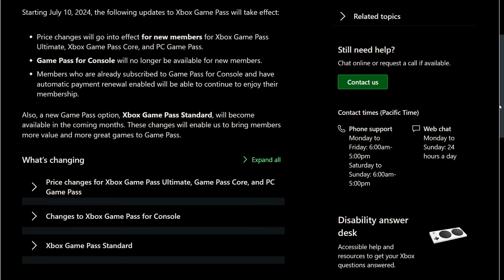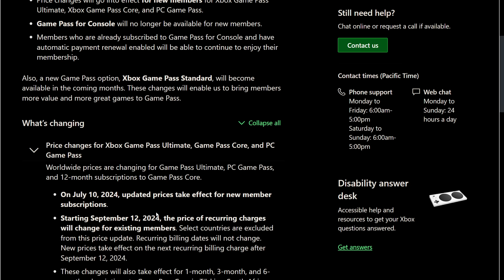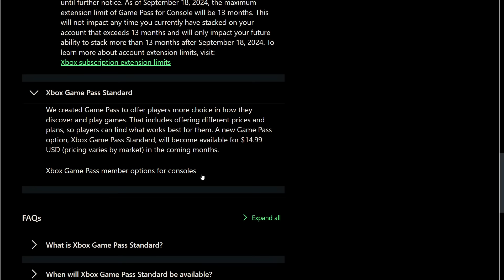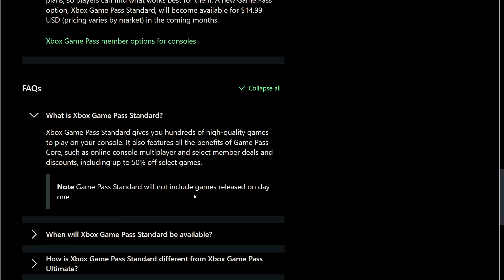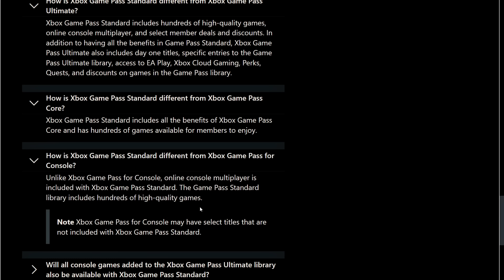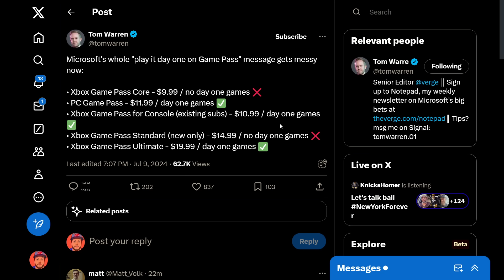WTF Is Xbox Doing With Game Pass?! Price Hike + Removing Features?